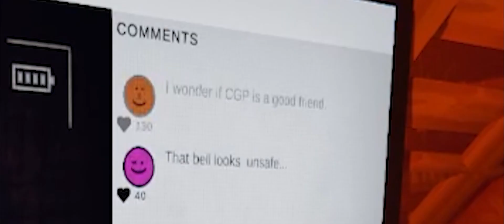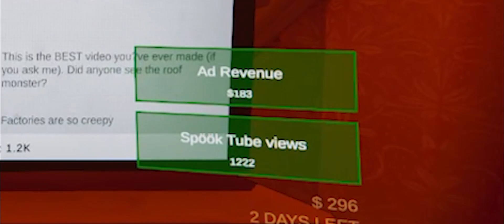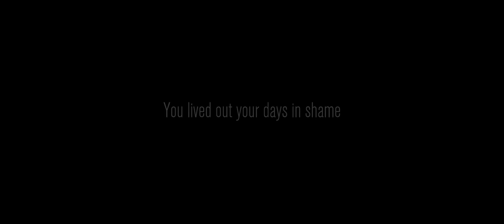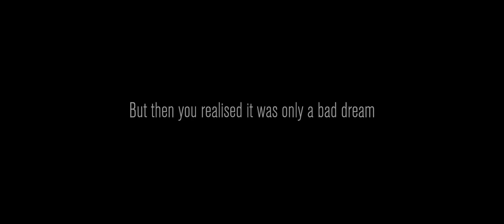Caden Gervais Plays Content Warning (Feat.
i need to warn you, its spookly and also loud